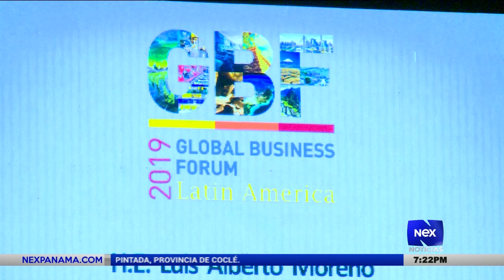Foro Global de negocios